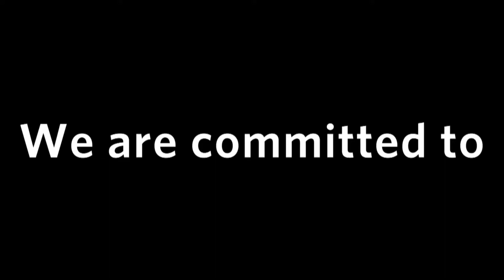Press for Progress at GCU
Glasgow Caledonian University continues to Press for Progress by promoting equality, closing the gender pay gap and developing female leaders.